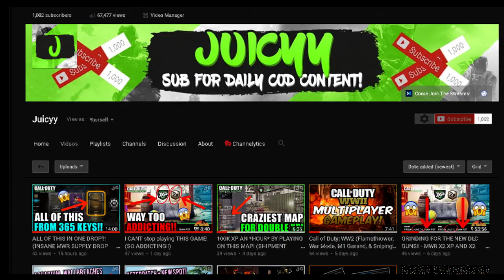1,000 SUBSCRIBERS!!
rip outro. Thank you guys so much for the continued support on EVERY video. It means a lot!. New cod videos from 6:30 - 8:30pm New Zealand time every day!